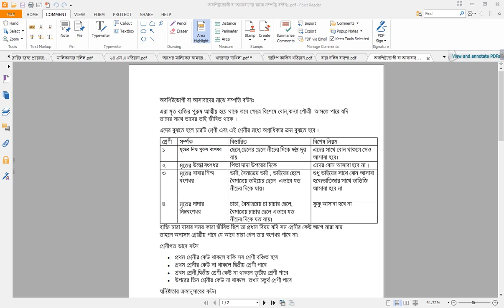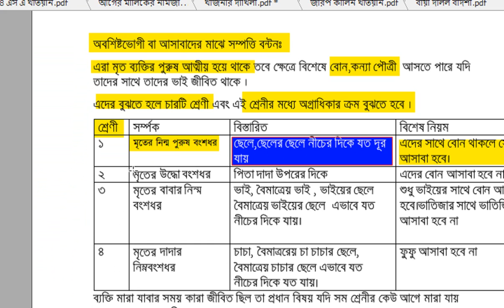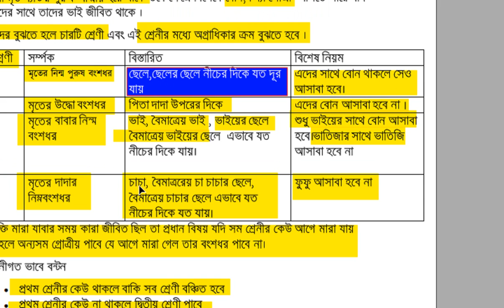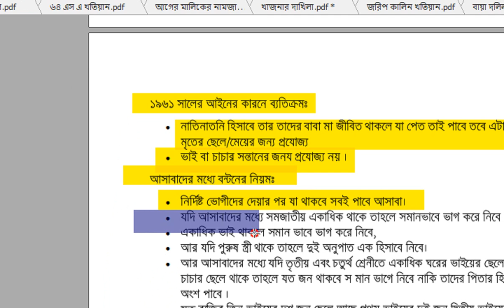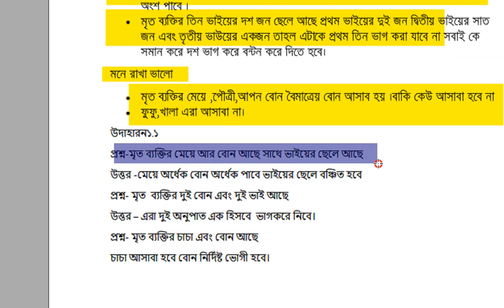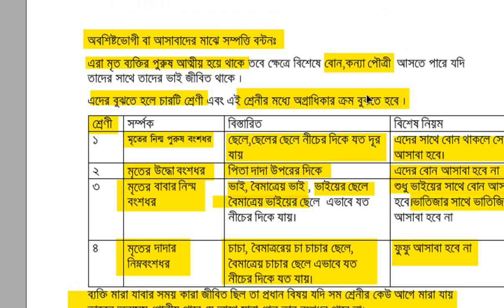[islamic inheritance part 29]উত্তরাধিকাররের অবশিষ্টভোগিদের মাঝে জমি বন্টনের নিয়ম inheritance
Inheritance of property in Muslim law comes only after the death of a person, any child born into a Muslim family does not get his right to property on his birth. If an heir lives even after the death of the ancestor, he becomes a legal heir and is therefore entitled to a share in the property.
inheritance under muslim law
islamic law of succession and inheritance
sharia law inheritance calculator
inheritance under muslim law slideshare
islamic inheritance hanafi
sharia law inheritance uae
islamic inheritance chart
importance of inheritance in islam
islamic law for property distribution
উত্তরাধিকাররের অবশিষ্টভোগিদের মাঝে জমি বন্টনের নিয়ম
জমি ভাগ করার নিয়ম
নিঃসন্তান ব্যক্তির সম্পত্তির ওয়ারিশ কারা
জমির বন্টন নামা
আসাবা কাকে বলে
ছেলে না থাকলে সম্পত্তি যেভাবে বন্টন হবে
চাচার সম্পত্তিতে ভাতিজার অধিকার
উত্তরাধিকার মামলা
মুসলিম ফারায়েজ আইন

SATKAHON BY AJIM   SOCIAL SITE & OTHER YOUTUBE CHANNEL